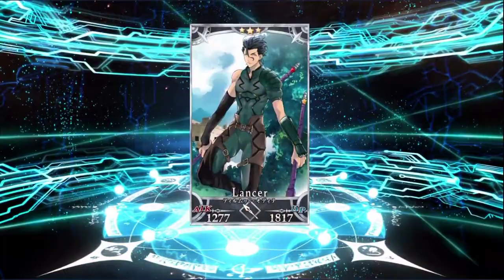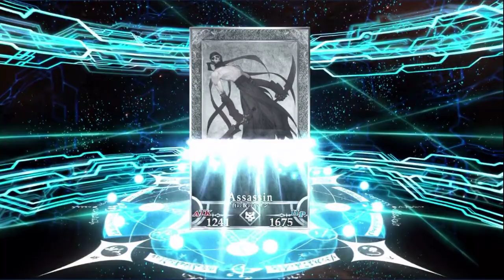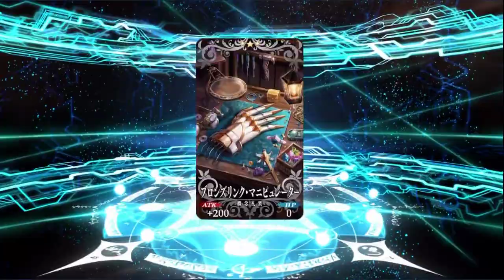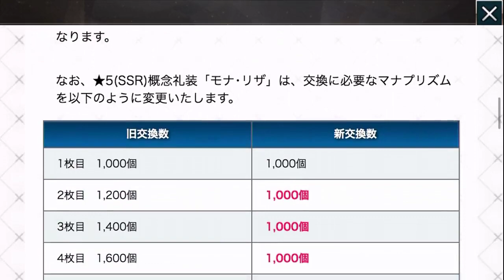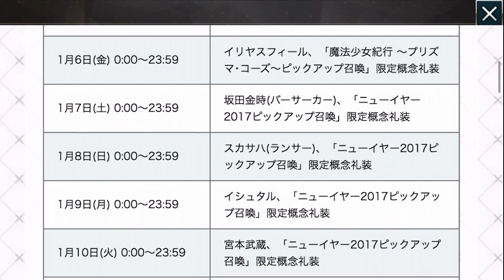【FGO】福袋ガチャと武蔵ガチャと武蔵クエ！【KADA実況】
Fate/Grand Order実況プレイです！